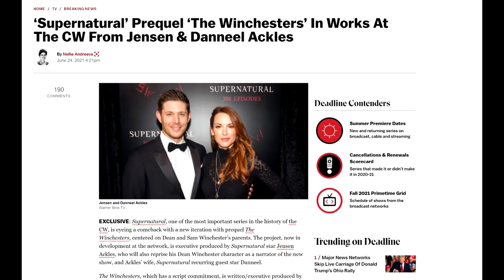The Supernatural Prequel Kinda Doesn't Make Sense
So apparently Jensen Ackles and his wife are going to make a prequel series about John and Mary Winchester ... even though I don't know how they are going to make this in anyway without heavily retconning the show's history ... which let's be honest, that ain't anything new for Supernatural